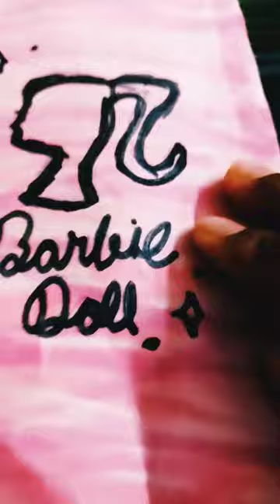Barbie doll packet 💞💕